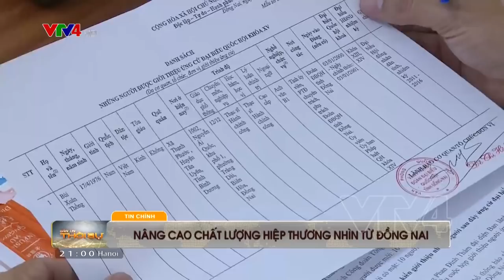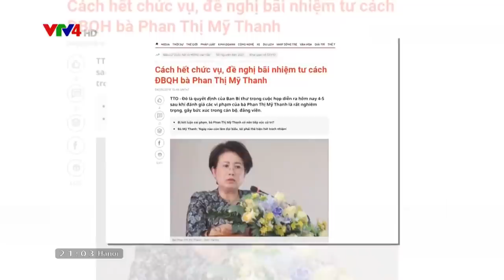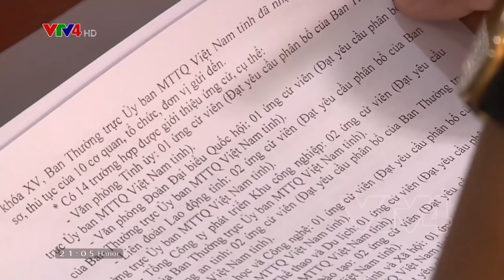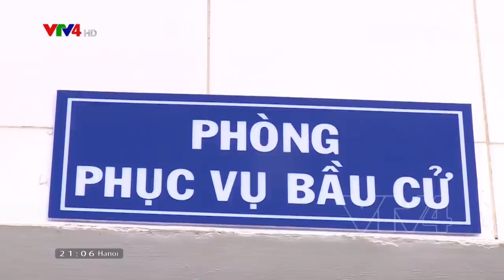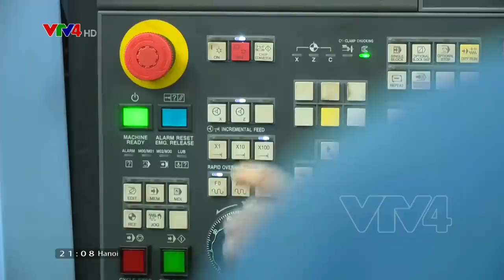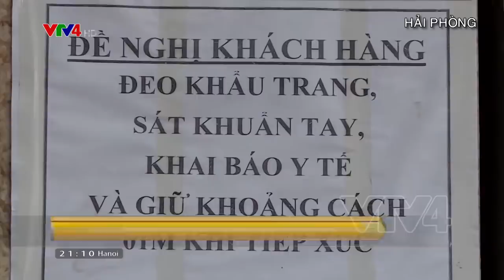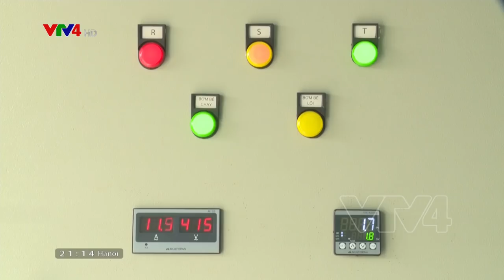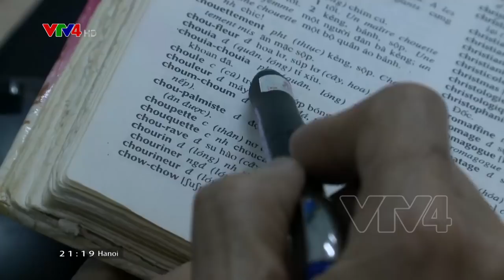Bản tin tiếng Việt 21h - 20/03/2021 | VTV4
- Những quyết sách chiến lược cho cảng Cái Mép - Thị Vải
- Đóng góp vào dự thảo chiến lược phát triển thanh niên
- Dấu ấn Pháp trong ngôn ngữ Việt
- Bảng xếp hạng quốc gia hạnh phúc
- Nghiệm thu, bàn giao nhà Quốc hội mới của Lào